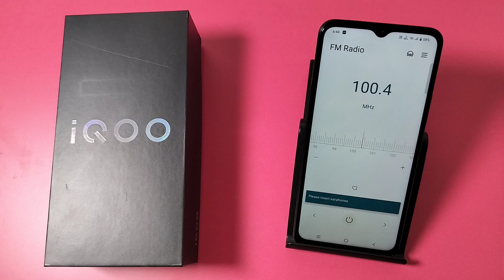how to play Radio without earphone in Iqoo Z9 lite 5G || Iqoo me Bina earphones ke FM kaise chalaye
how to plat fm radio without earphones IQOO mobile, IQOO Z9 easily play fm radio without earphone,easy way to play fm radio without headphones,how to increase audio quality in iqoo z5, IQOO mobile me without earphone radio kaise chalaye